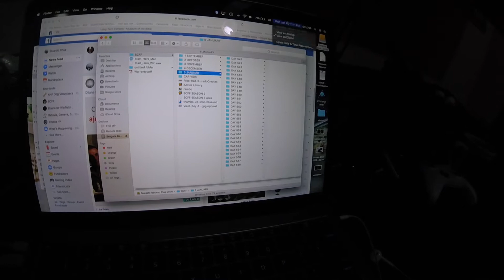WHO LIKES MONDAYS??